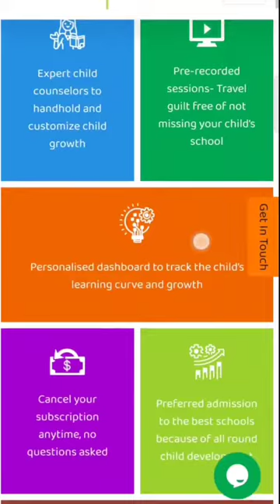Parent Review | Aastha Agarwal | LearningPie Honest review | A complete preschool for toddlers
LearningPie Honest review, Preschool Program For Kids

Aastha Agarwal is a Mom Blogger. She bought LearningPie preschool program for her daughter Linasha in Jr. KG class. Aastha has observed very keenly, the kit, its content, and how Learningpie introduces concepts and merges them with the activities in a fun way, and how that makes the kit and classes more relatable to the child.